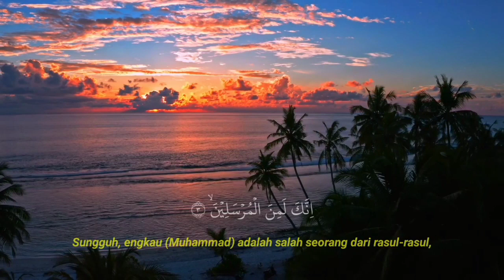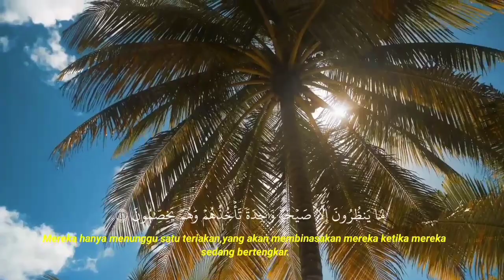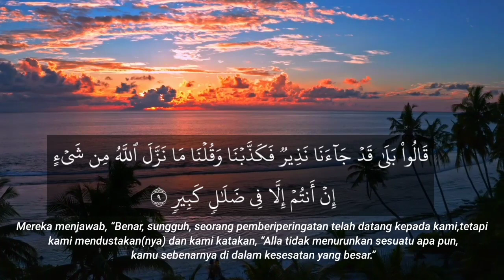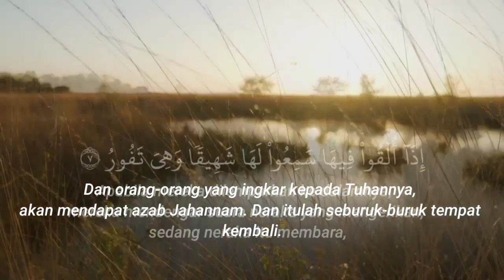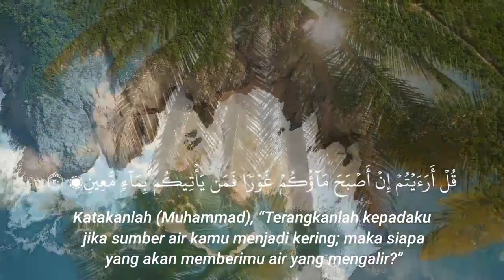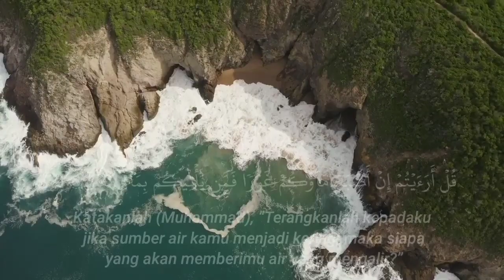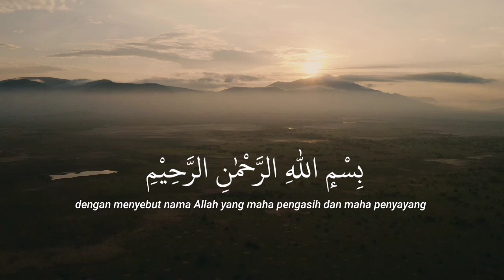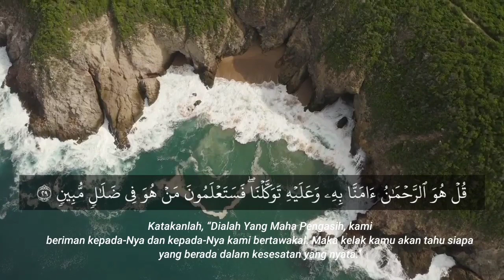dzikir malam Selasa Alquran merdu surat Yasin, Al Mulk menenangkan hati dan pikiran